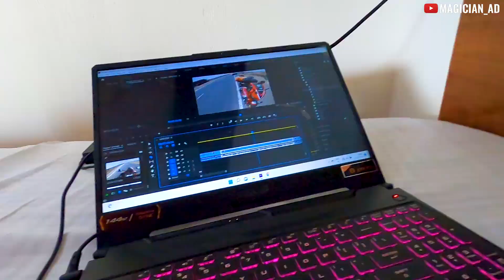KEDARNATH TO GUPTKASHI ON SUPERBIKE 😍 EXPLORING UTTARAKHAND | EP -11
Best Place To Stay ,
Near Kedarnath
Kedar Valley Resorts

AASHIRVAD DANDE also known as Magician AD is a MAGICIAN & YOUTUBER from BHOPAL THE CITY OF LAKES ( Central India).
All Products I Use Are Mentioned Below :

-SAMSUNG S20 ULTRA
-SAMSUNG S8
- DIGITEK 18INCH RING LIGHT
-DIGITEK RING LIGHT TRIPOD STAND
- BOYA MICROPHONE
- BOYA DEADCAT MIC (SHOTGUN)
- MOZA MINI S GIMBAL:
- MOBILE HOLDER/ CAMERA CLIP
- MOBILE/ CAMERA TRIPOD
-MOBILE GORRILLA TRIPOD
-GOPRO HERO 8 BLACK
-GOPRO HERO SESSION 4
- GO PRO MOUNTS
-HELMET BLUETOOTH/INTERCOM
RIDING GEARS
- SMK HELMET
- STUDDS GLOVES:
- STUDDS TOP CASE :
-RYNOX STEALTH EVO V3 JACKET